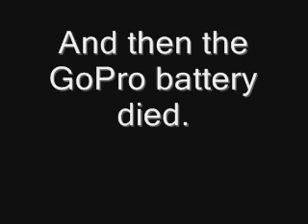Tough Mudder 2013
Thats whats up, that shit is real.

Myself, Glen @ Independence Training, and Jason @ TCB Firearms running Tough Mudder here in Mesa.